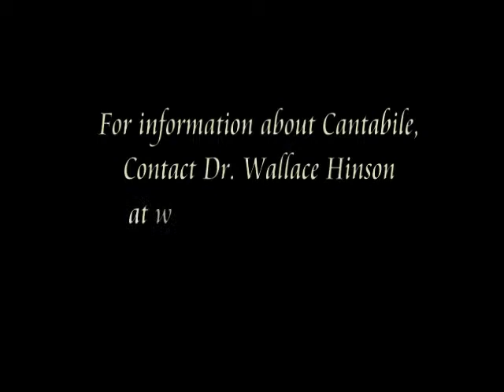Piedmont College Cantabile 1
habershamdp's shared video file.